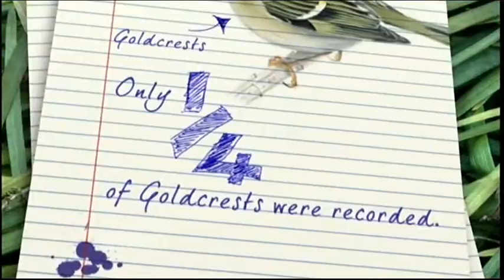Anglia News St Neots Spring Birds & Bedford Magician wins award Matthew Garrett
Cambridgeshire St Neots Spring Birds.

Bedford Magician wins award Matthew Garrett.

Cambridge Tabby Cat with 6 toes on each poor.